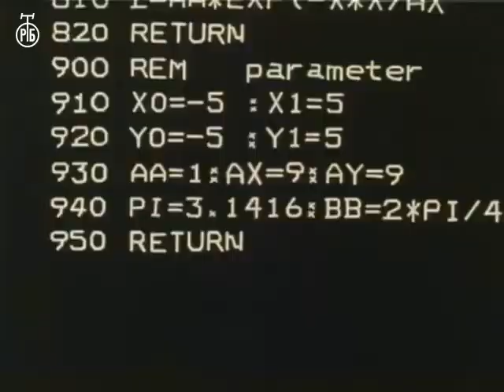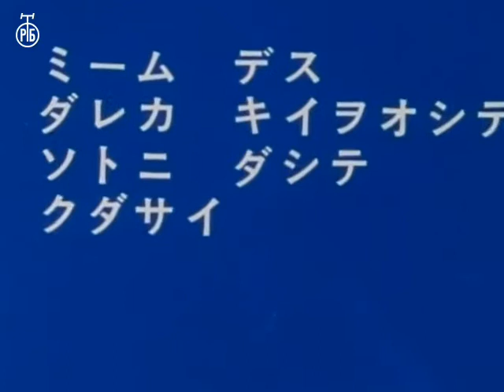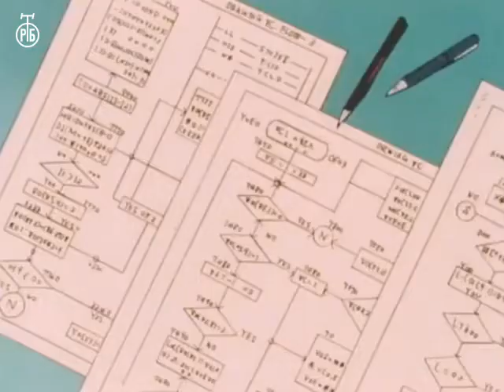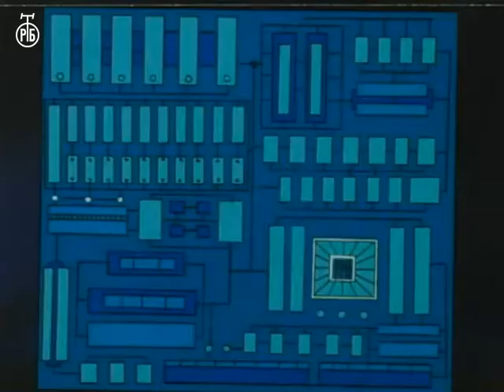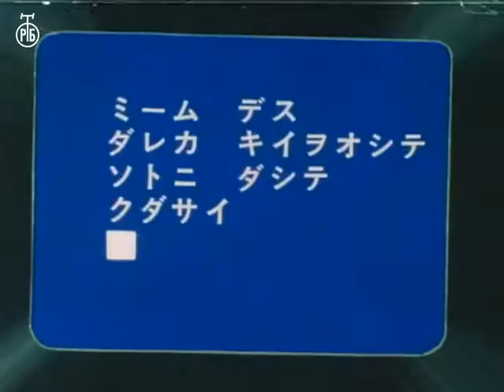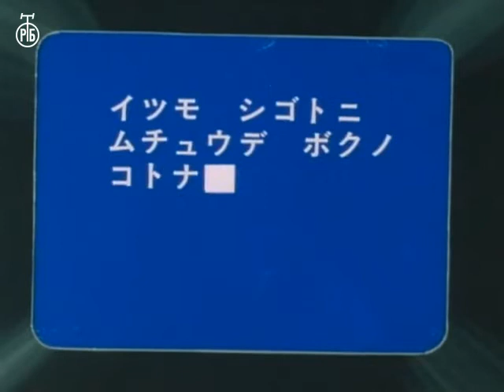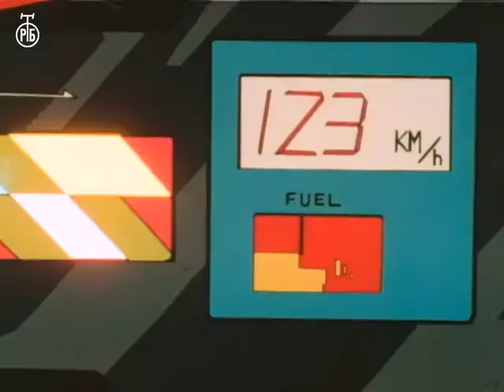Otkrića bez granica - Sve o kompjuterima 4